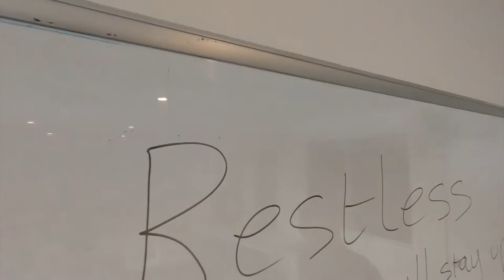Banned FTC - Restless Official video - Behind scenes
Banned From the Club is a three piece band from the Sunshine Coast of Australia with an English singer, an Argentinian bassist and an Aussie drummer. This band mixes different styles and genres in an album and even in one song, taking the rock music as the main style they combine it with Ska, Reggae and funk.

Banned from the Club es una banda trío de la Sunshine Coast de Australia integrada por un cantante inglés, un bajista argentino y un baterista australiano. Este grupo mezcla diferentes estilos y géneros musicales en el mismo album e incluso en una misma canción, teniendo al rock como principal lo combinan con ska, funk y reggae.